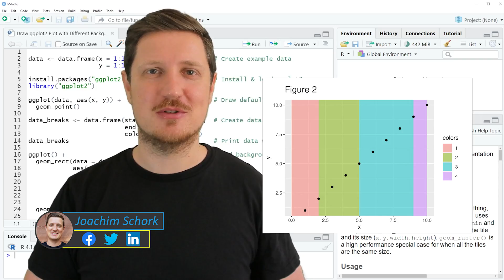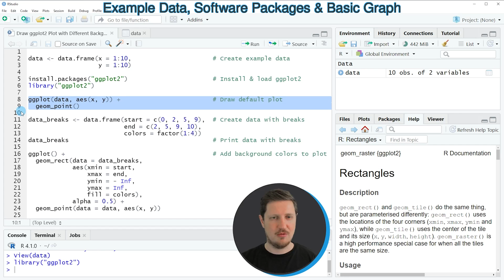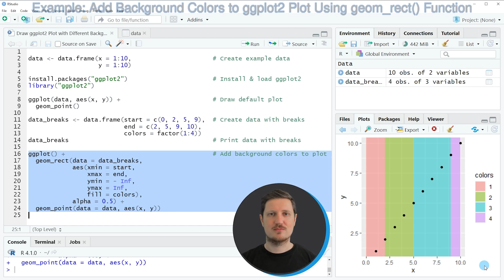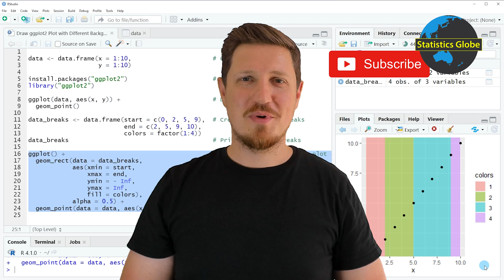Draw ggplot2 Plot with Different Background Colors by Region in R (Example) | geom_rect() Function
How to create a ggplot2 graph with different background colors by region in the R programming language. More details
R code of this video:

                   y = 1:10)

library("ggplot2")

ggplot(data, aes(x, y)) +                         # Draw default plot
  geom_point()

data_breaks ‹- data.frame(start = c(0, 2, 5, 9),  # Create data with breaks
                          end = c(2, 5, 9, 10),
                          colors = factor(1:4))
data_breaks                                       # Print data with breaks

ggplot() +                                        # Add background colors to plot
  geom_rect(data = data_breaks,
            aes(xmin = start,
                xmax = end,
                ymin = - Inf,
                ymax = Inf,
                fill = colors),
            alpha = 0.5) +
  geom_point(data = data, aes(x, y))